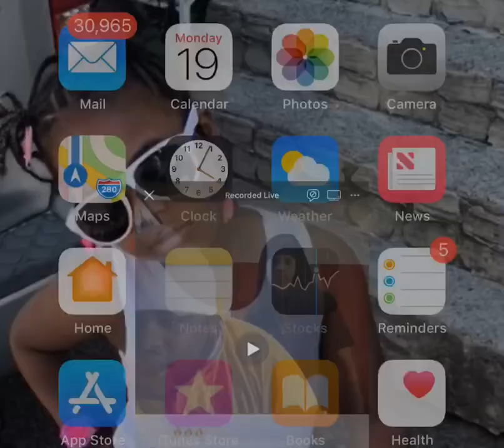Hue hef biggie victory challenge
Hue hef goes off on classic victory instrumental and kills it 🔥🔥🔥🔥🔥🔥🔥🔥🔥🔥🔥